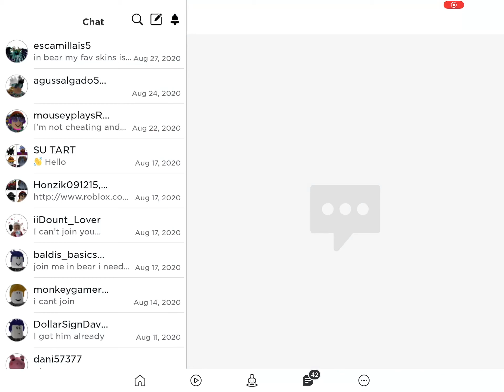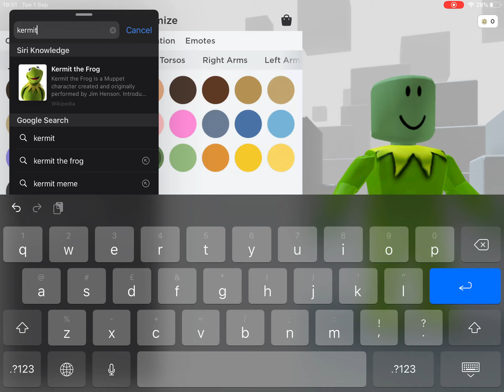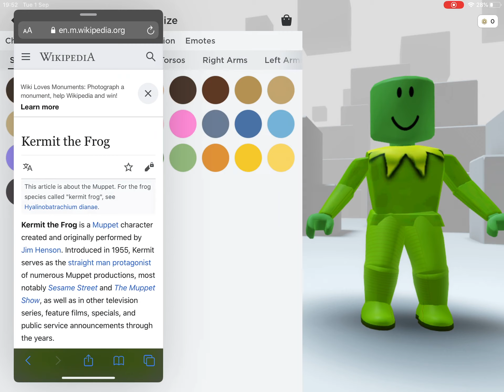STOP WATCHING THIS!!!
bruh just stop lamo!!